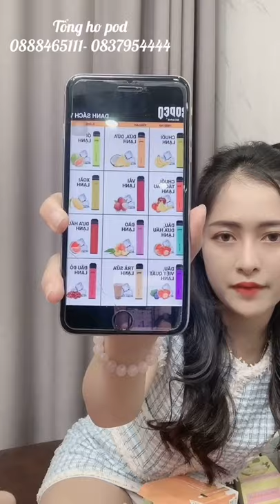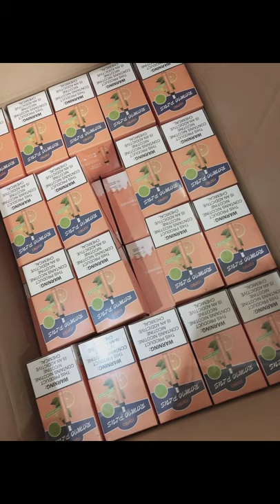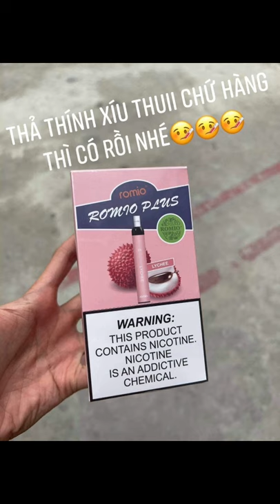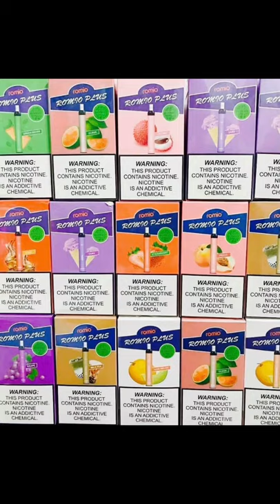Giới thiệu pod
♻ Chương Trình Nhằm Tri Ân Khách Hàng...
♻ Duy Nhất Ngày 24 - 25/12
♻ Mua Romio Plus Chỉ Với 150k
Mua 3 được free ship
Mua 5 được tặng 1 nha 💕💕💕
⛔ NÓI KHÔNG VỚI HÀNG FAKE - NHÁI
👉 Full 17 Vị ( Mùi )
1.Xoài lạnh
2.Táo lạnh
3.Kem khoai môn
4.cocacola
5.Sữa Chua Dâu
6.Dưa Gang
7.Kem Đậu Xanh
8.Đào Lạnh
9.Ổi Lạnh
10.Mâm Xôi
11.Trà Sữa
12.Dứa.
13.Nho
14.Dâu
15.Chuối ( NEW )
16.Vải     ( NEW )
17.Fanta Cam ( NEW )
❗Phân phối số lượng lớn cho các Vape Store, Karaoke, Bar, vũ trường.
❗Tuyển CTV toàn quốc, chiết khấu sản phẩm cao.